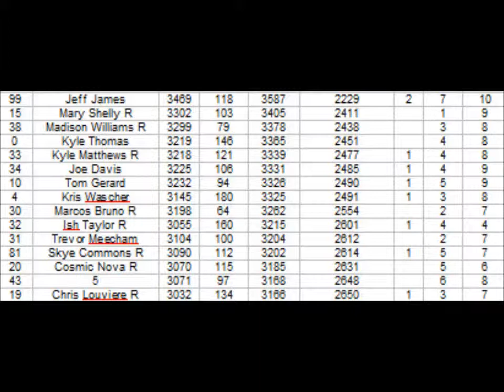NRSL Hooters Nationwide Series S2R32 'Centrix 350'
Well there was not a lot of action in yesterdays race will this one be any different?